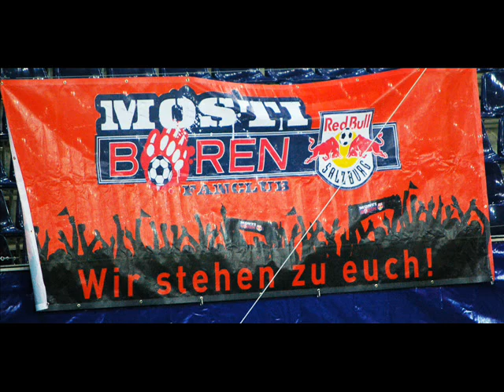Europa League 1/16-Finale Red Bull Salzburg gegen Metalist Charkiv